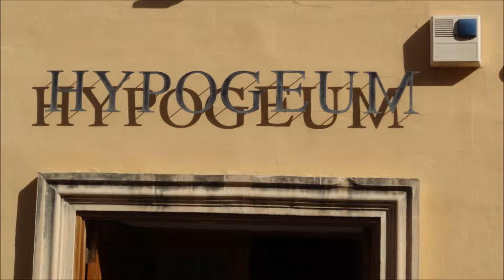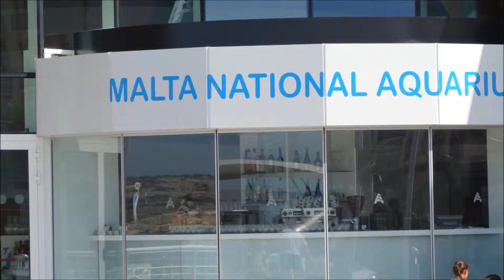Visit to Malta October 2013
Another video of some of the places in Malta to visit.